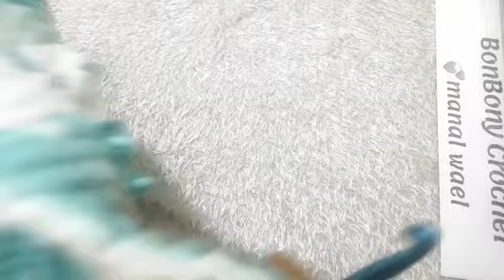تابستري/ كروشيه سهل وسريع بخيط بافي مور/كوشن جديد الجزء ٤ والأخير / how to crochet puffy more yarn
تعريف بخيوط بافي مور وطريقة استخدامها فى عمل كوشن او بطانية او مفرش سرير برسمة جميلة وبمنتهي السهولة وتعمليه فى ساعتين الخيط موجود بالقاهرة وميت غمر . 💥 محل ميت غمر 👇🏻 لينك الصفحة الخاصة بمحل الخيوط لينك
رقو التواصل وطلب الاوردر